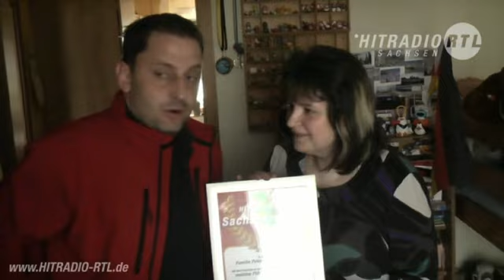HITRADIO RTL-Sachsenrekord | Die meisten Plüschtiere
Sie sind weich, niedlich und 894 an der Zahl. Die Rede ist von den Plüschtieren der Familie Peter aus Königswartha. 24 Stunden haben wir die neuen Hitradio RTL-Sachsenrekordhalter gesucht -- die Familie mit den meisten Plüschtieren.

Und wir haben sie gefunden: Mama Silke Peter und ihre 3 Kinder haben stundenlang gezählt und sind auf die unglaubliche Zahl von 894 Plüschtieren gekommen. Familie Peter ist somit unser neuer Sachsenrekordhalter und darf sich über die Rekordprämie von 500 Euro freuen.